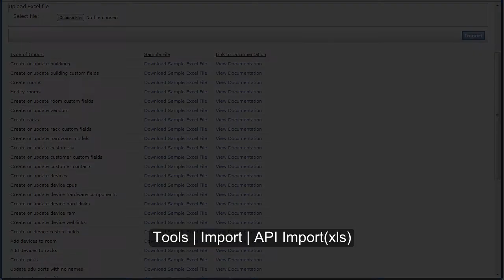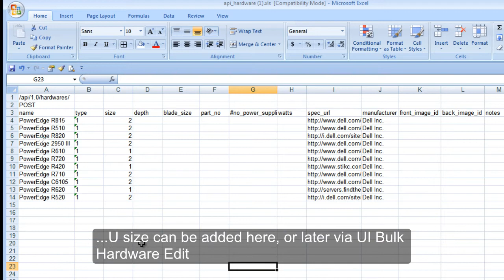Device42 API Hardware Model Imports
How-to video - add/create hardware models with API Imports in Device42